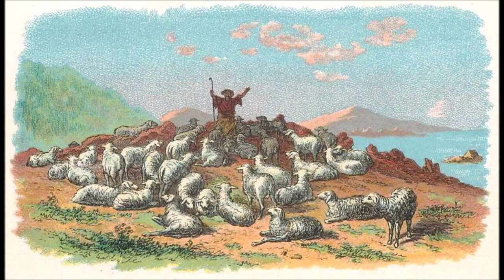Le Berger et son troupeau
Le Berger et son troupeau   fable de La Fontaine  livre IX - 19
récitant : Simone Valère